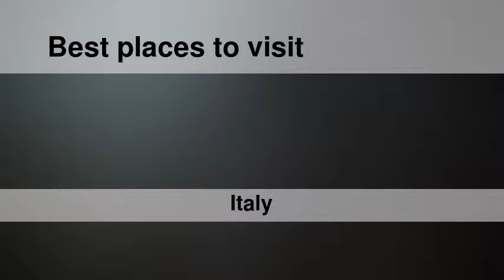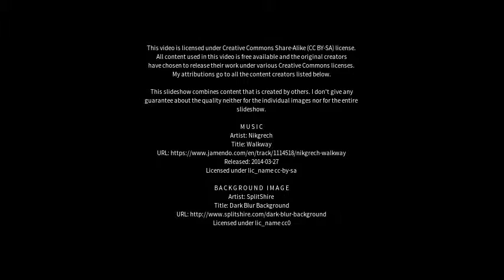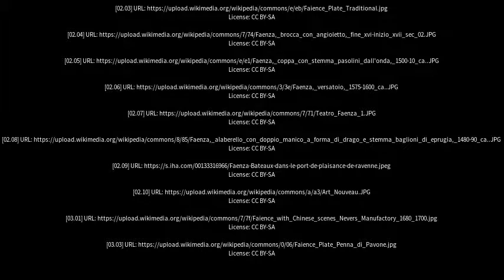Best places to visit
Best places to visit - Faenza (Italy) Best places to visit - Slideshows from all over the world - City trips, nature pictures, etc.